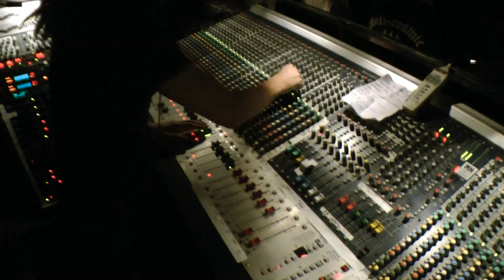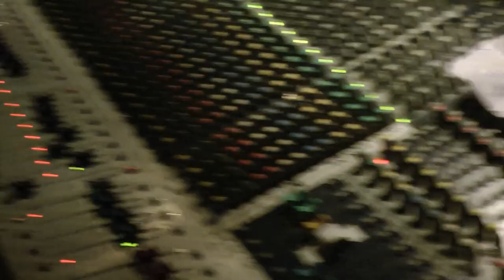Dead Trooper - Inferno festival 2012 - Full Show HD 1080 - Excellent video and audio